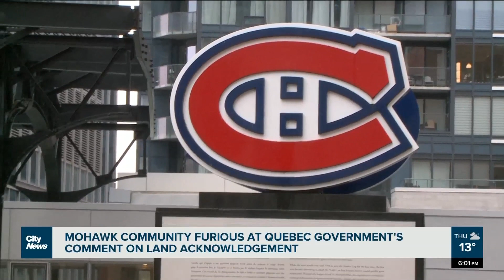Mohawk community furious at Quebec government's comment on land acknowledgement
“It just seems like a racist set of ideas brought to play,” said Mohawk scholar Taiaiake Alfred about Quebec Indigenous Minister Ian Lafreniere’s comments about the Habs implementing a land acknowledgement. Brittany Henriques reports.